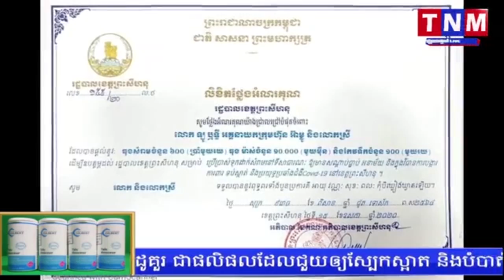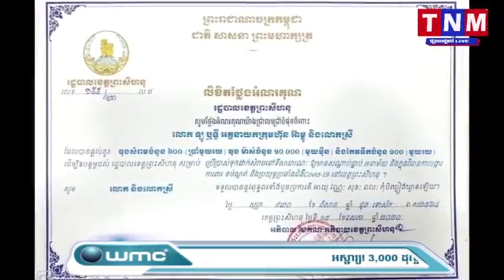លោក ឡូ ឬទ្ធី អគ្គនាយក ក្រុមហ៊ុន អ៊ាម្លូ និងលោកស្រីបានចូលរួមចំណែកសង្គមដើម្បីការពារជំងឺកូវិដ១៩